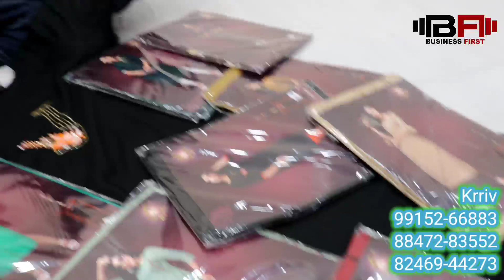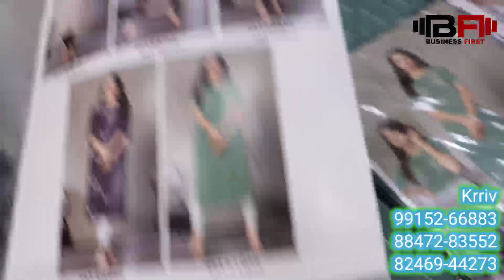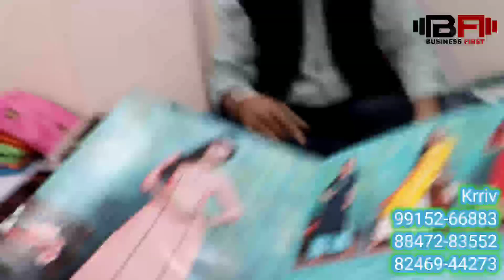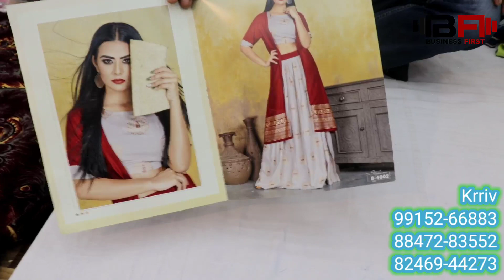Designer Suits Ka भूचाल | ये सूट आपको थरथरा देंगे | बेहतरीन सूट की भारी रेंज | Ludhiana Fashion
Shop Address-
Name : Krriv The Wedding Studio

Address : Back Side Preet Palace Near Bus Stand Ludhiana

Google Location :

वीडियो बनवाने के लिये मेल कीजिए

Channel Keywords
Ludhiana wholesale market
ludhiana
ludhiana market

ludhiana
ludhiana market
gaisala road
gausala road
madhopuri market
ludhiana city